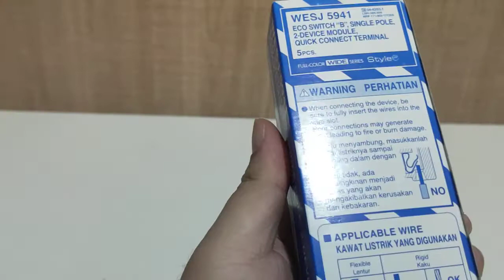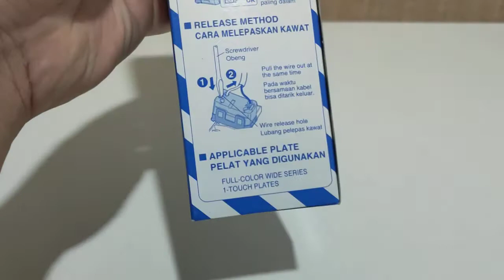Panasonic Saklar Engkel Besar Minimalis Putih WESJ 5941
- Harga tertera adalah harga per buah
- Belum termasuk frame dan inbowdus

Warna: Putih (White)
Merek: Panasonic
Tipe: Minimalis Biasa

Saklar Eco B Single Pole, 2 Device Module, Quick Connect Terminal
16AX 250V